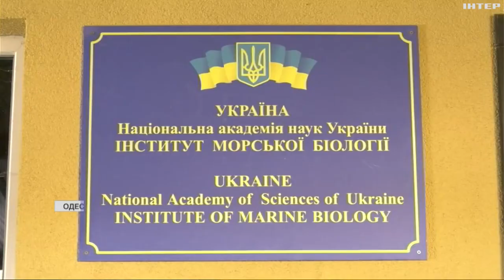Міжнародний день Чорного моря: як вплинув підрив греблі на екосистему